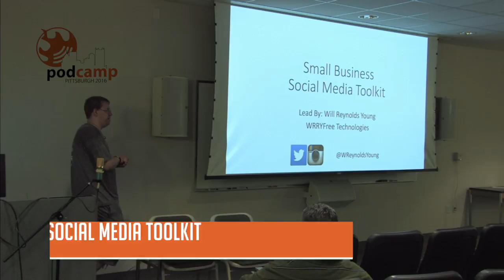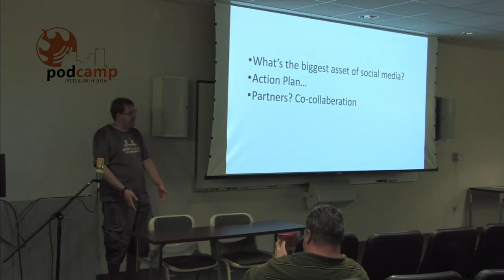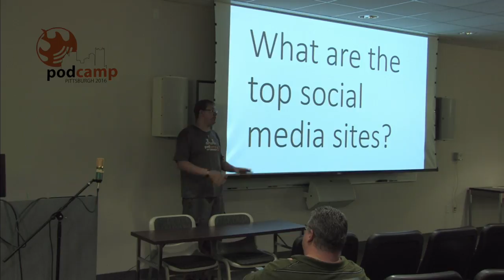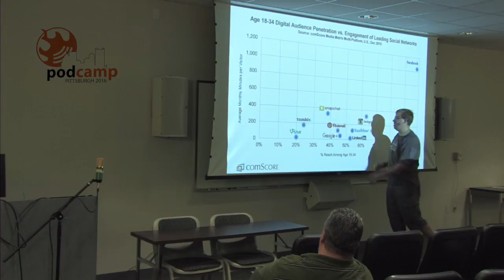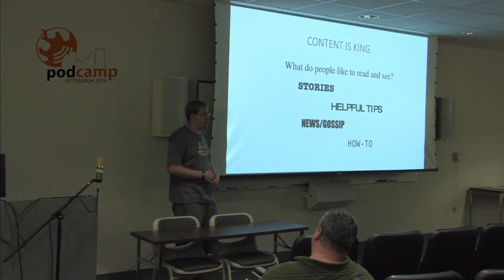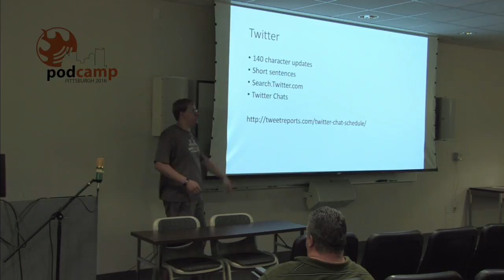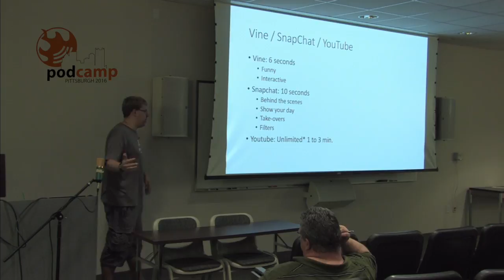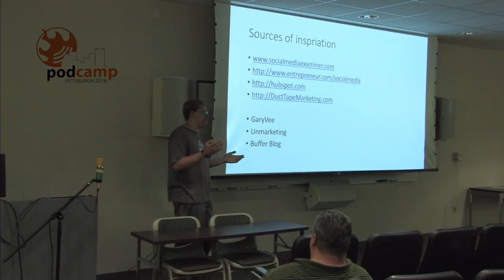Small Business Social Media Toolkit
We will cover a wide array of tools for your small business in terms of the social web.  From networking in the 21st century, to tools to help  you share you message and to find the fans you already have.  We will spend a few minutes on each network in a high level going how you can use them for your small business and identifying why they might not work for you.  This includes Twitter, Facebook, Instagram, Snapchat, YouTube, and LinkedIn.

Takeaways:

How to select the most effective social media tool for your business.

A general understanding of each of the major social media tools.

A generous selection of tools to help make their social media life easier to manage.

Presenter:

Will Reynolds Young